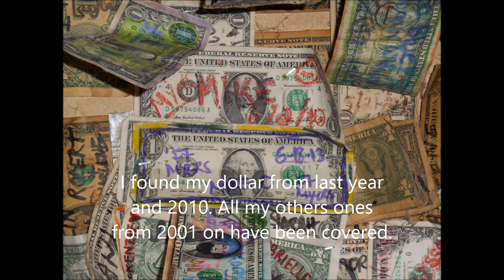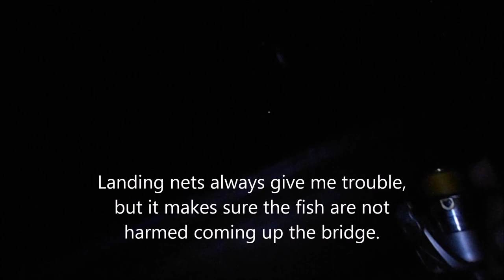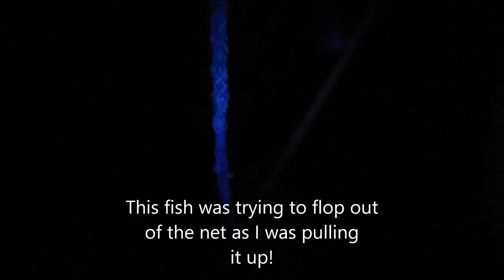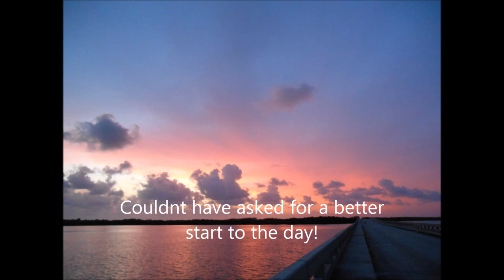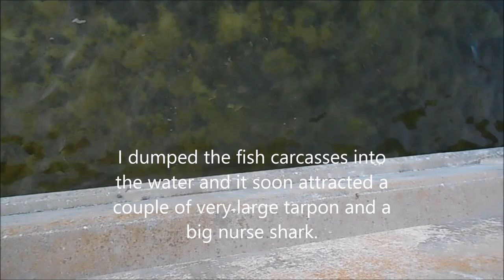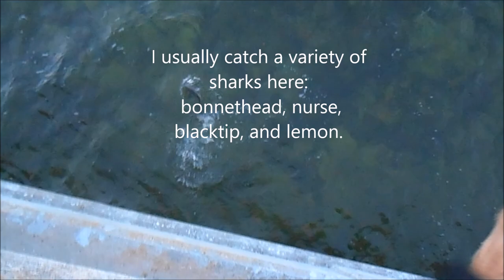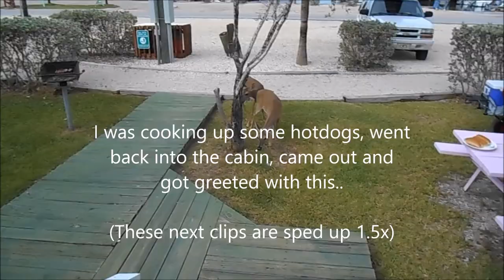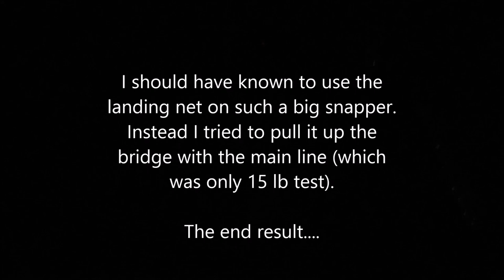june 2014 keys fishing- big mangrove snapper, tarpon,shark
my annual big pine key fishing trip-2014. stayed at old wooden bridge fish camp. had a great time, caught a lot of fish, and made some great memories.